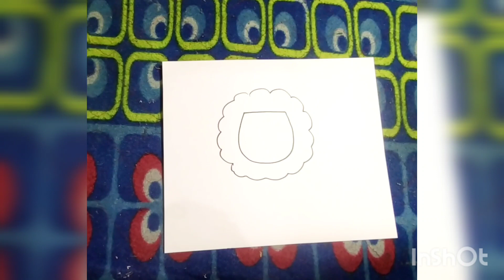Easy animal drawing learning